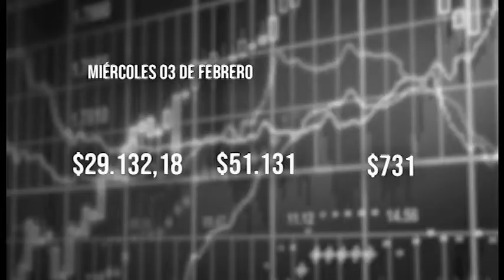El Tiempo 03 febrero 2021